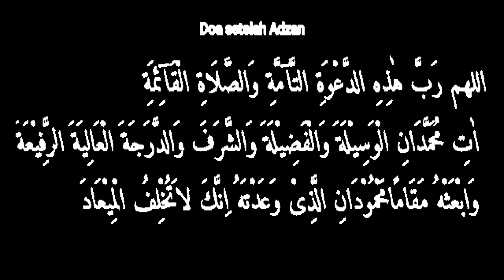MAASHA ALLAH HII NI SAUT NZUR ILIOTUMIKA KUMTUKUZA ALLAH/USTADH KHAALID MKUBWA